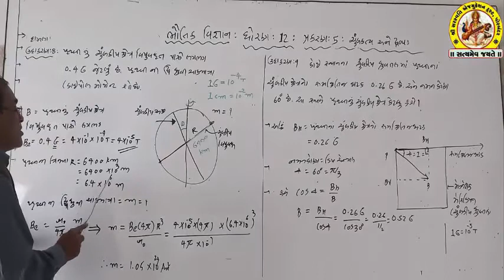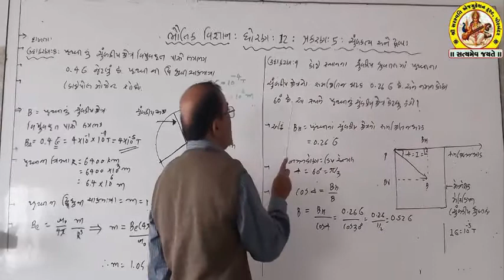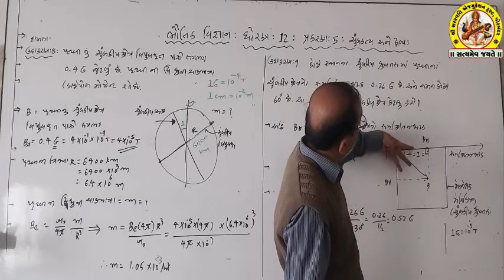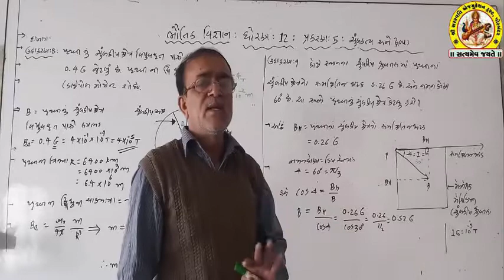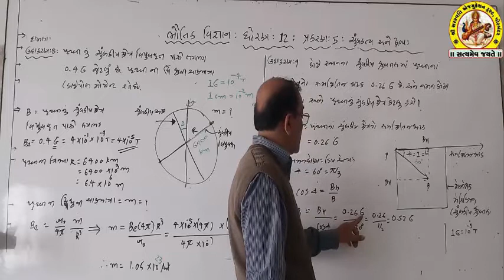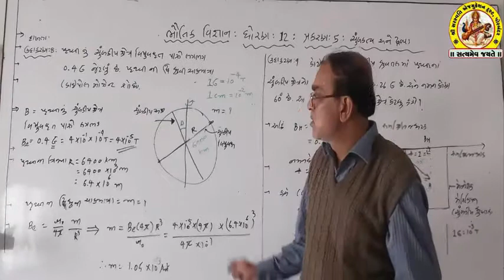STD-12 SUB-PHYSICS SHREE SARASWATI SCIENCE SCHOOL, PORBANDAR